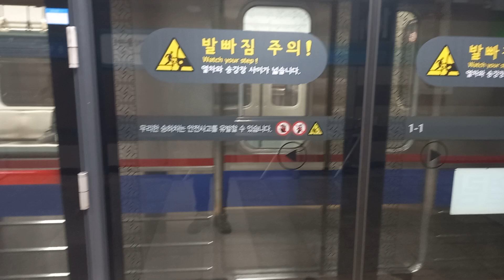4호선 이촌 (국립중앙박물관)역 진접행 발차 영상 (S차 423편성)